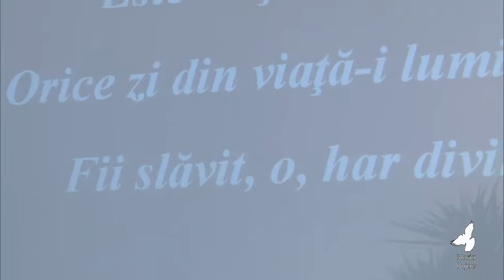1 Ianuarie dimineta